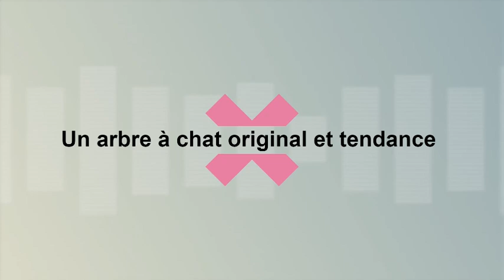Arbre à chat Bastion sur meuble en bois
Pour le confort et le plaisir de votre chat…
…Rien de tel qu'un arbre à chat !

Un excellent terrain de jeu pour amuser votre matou et lui apporter une activité physique et mentale. Il dispose ainsi d’un endroit qui lui est entièrement réservé.

C’est l’accessoire idéal pour tous les chats, et particulièrement pour les chats d'intérieur.

Placé près d’une fenêtre, votre loulou appréciera pouvoir observer le monde extérieur depuis son piédestal ou encore se reposer sur un plateau baigné de soleil.

Ludique et esthétique
- Un endroit parfait pour faire ses griffes, profiter d’une sieste paisible, observer en hauteur ou pour jouer seul ou à plusieurs.

- Votre félin ne va plus se passer de sa nouvelle demeure. Il va passer des heures à s’amuser, grimper, se cacher, surveiller en hauteur, faire ses griffes et se reposer.

- A la fois moderne et élégant, il s’intègre magnifiquement dans tous les intérieurs.

- Doté de plusieurs espaces privés, il peut convenir à plusieurs chats. En plus des 3 plateformes douillettes, cet arbre à chat original comporte un coussin doux et moelleux. Il est amovible pour faciliter son entretien.

- Avec plusieurs poteaux à gratter et une balle pompon vos félins vont se régaler.

- Surélevé sur un petit meuble doté d'une porte et d'une ouverture pour que votre machine à ronrons puis y entrer toute seule. Un espace judicieux qui peut servir de cachette ou pour y dissimuler le bac à litière !

Voilà un vrai hôtel pour vos petits compagnons !

Un arbre à chat Haute Qualité
- Cet arbre à chats réalisé dans des matériaux résistants offre un confort optimal pour un ou plusieurs chats.

- Un magnifique arbre à chat de 112 cm en bois naturel robuste et est fait pour durer.

Assemblage facile
- L’arbre à chat Bastion est livré avec un manuel d'instruction étape par étape pour un montage en toute simplicité.

L’arbre à chat est un accessoire incontournable pour tout propriétaire de chats.
… Alors, n'attendez pas et commandez cet arbre à chat avec meuble cache litière à un excellent rapport qualité/prix !

vous trouverez de nombreux articles qui vous permettront de passer des moments de complicité avec votre petit protégé : tourniquet balles, jouet à mâcher, stylo laser, gant de massage, hamac de fenêtre, lit apaisant patte ...

… Venez y jeter un œil !